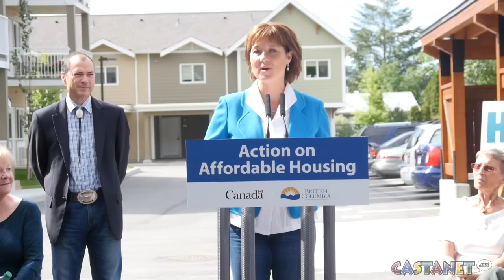Castanet Business Beat